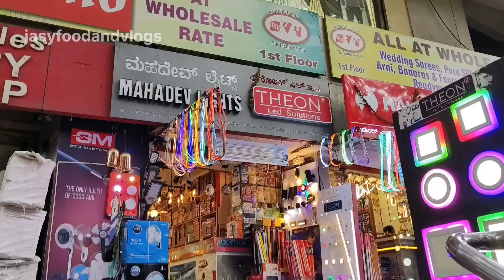ബാംഗളൂർ ഷോപ്പിംഗിന് പറ്റിയ സ്ഥലം || chickpett street shopping